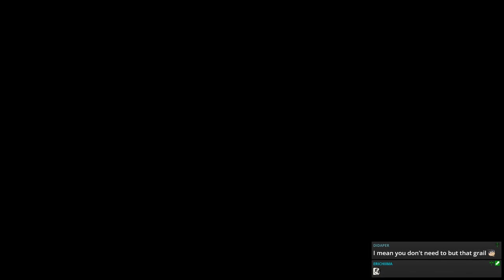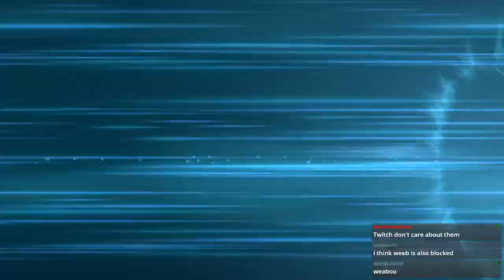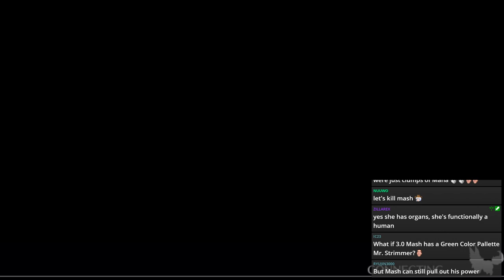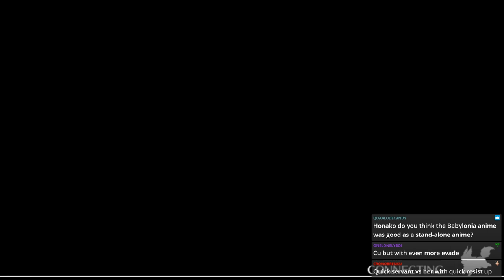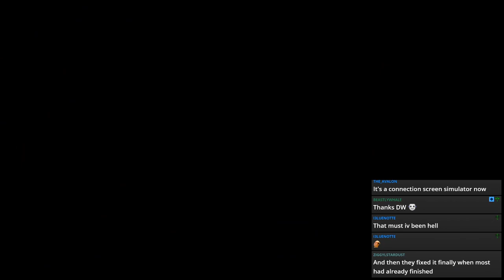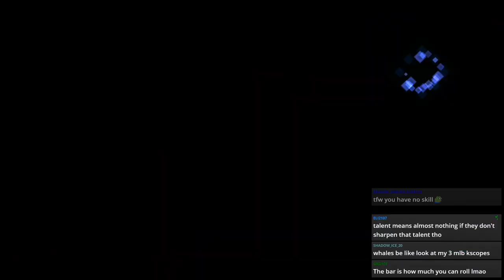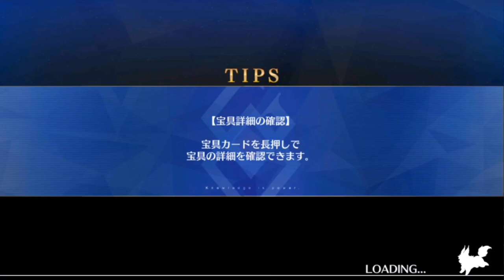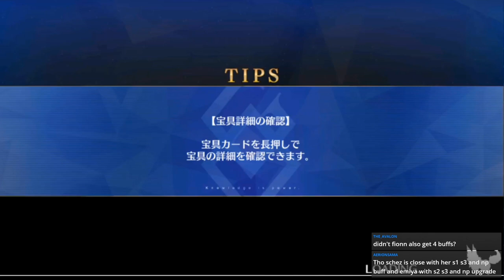FGO - Little new Account Farming and then MAZE